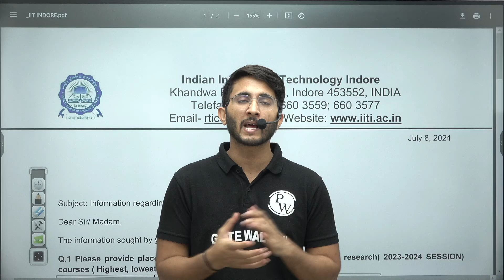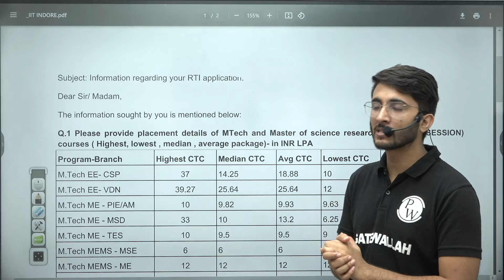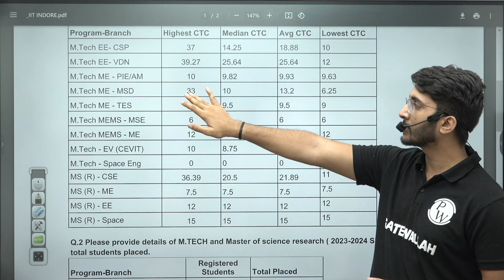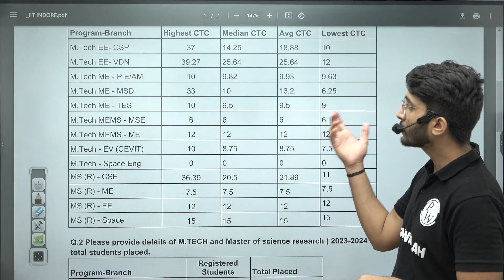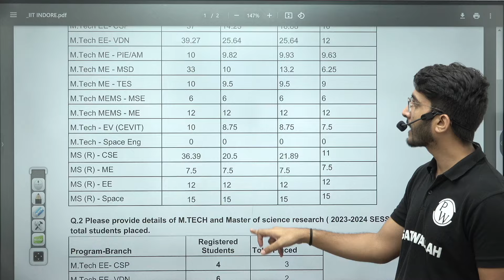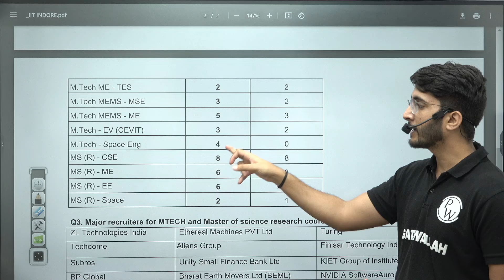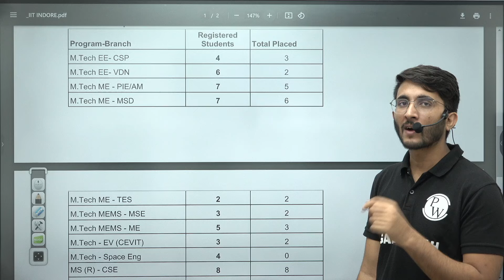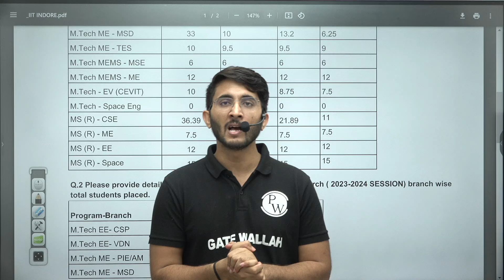IIT Indore MTech Placement through GATE | Latest Data with Official RTI Reply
In this video, we provide an in-depth analysis of the latest placement statistics for MTech programs at IIT Indore, focusing on data obtained through an official RTI reply. We explore the placement trends, top recruiters, and average packages offered to MTech graduates. This comprehensive overview will be particularly useful for students preparing for GATE and aspiring to join IIT Indore for their postgraduate studies.